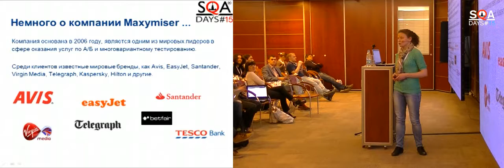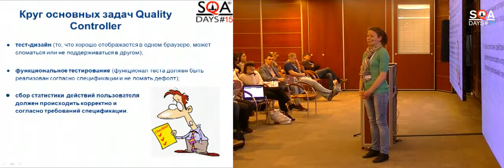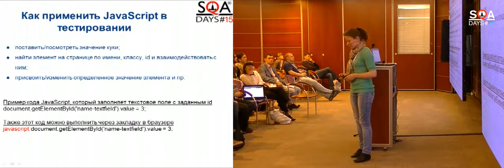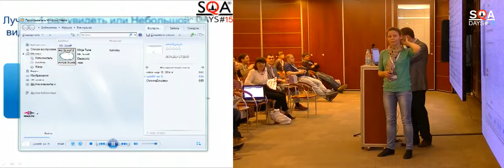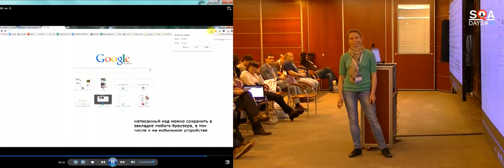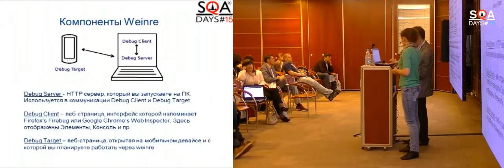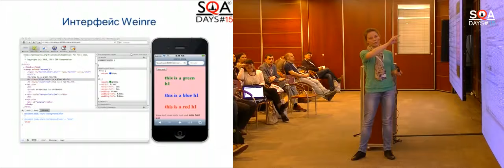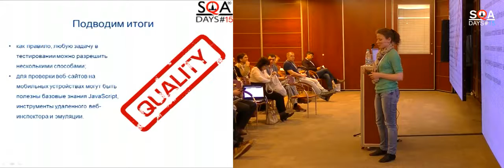Способы оптимизации ручного тест я веб сайтов в мобильных браузерах